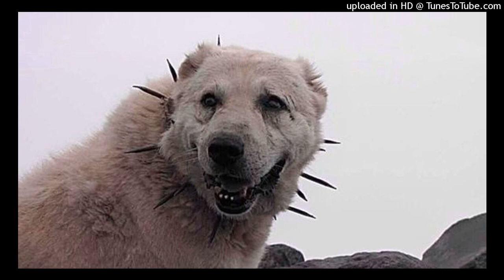OLD XXXTENTACION X SKI MASK THE SLUMP GOD TYPE BEAT "NUMB 3" prod. Lil $wedden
THIS BEAT IS SOLD EXCLUSIVELY (IT'S NOT FREE ANYMORE TO USE FOR ANY PURPOSES)

CUSTOM BEAT - $100

BPM: 141

ignore